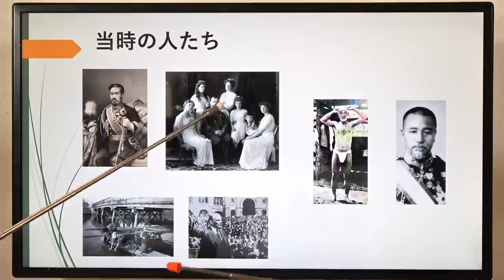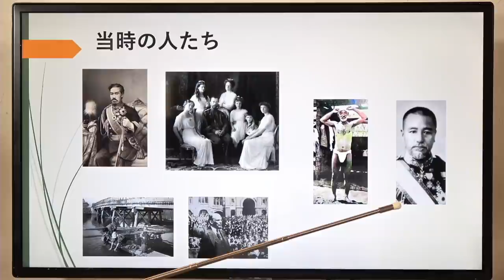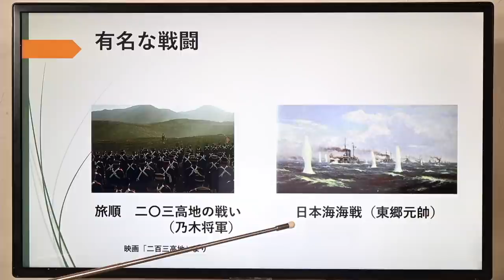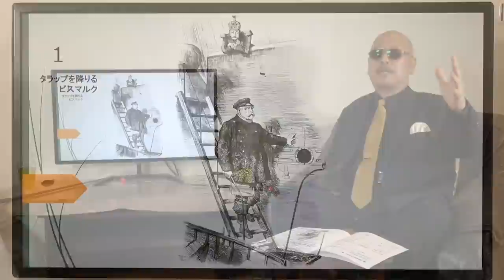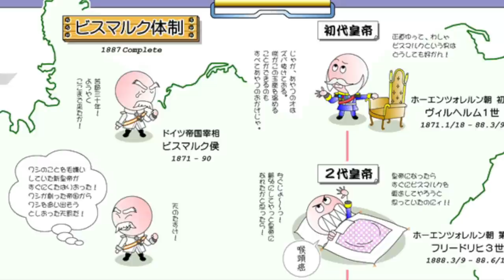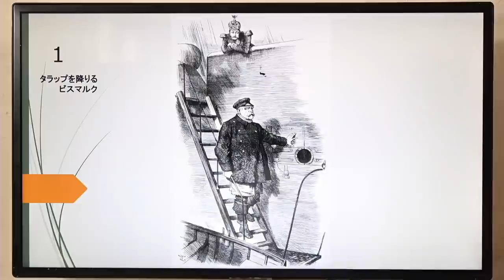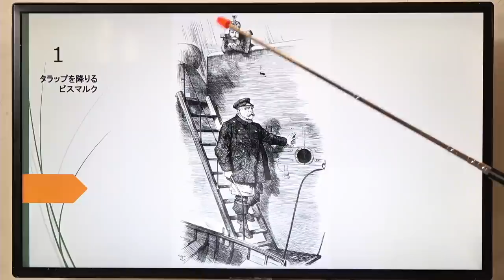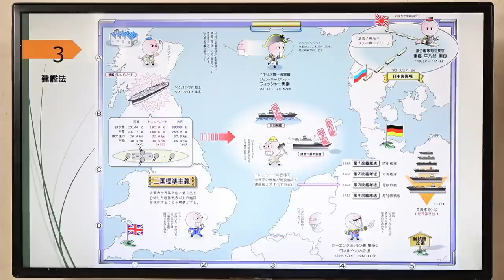【公式】武田邦彦の「ホントの話。」番外編・深い話 第31回「歴史を語る」日露戦争の天祐（１）日英同盟の幸運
世界から日本を知る。
科学者・武田邦彦と歴史家・神野正史が、
歴史を語る、対談シリーズ。

日露戦争の天祐（１）
日英同盟の幸運

‹ゲスト›
神野正史さん

世界史ドットコム主宰。
学びエイド鉄人講師。
ブロードバンド予備校世界史講師。
歴史エヴァンジェリスト。

1965年名古屋生まれ。

出産時、超難産だったため、分娩麻痺により生まれつき右腕が動かない。

剛柔流空手初段、日本拳法弐段。

立命館大学文学部史学科卒。

教壇では、いつも「スキンヘッド」「サングラス」「口髭」「黒スーツ」「金ネクタイ」という出で立ちに「てるてるテキスト」を用い、「神野オリジナル扇子」を揮いながらの講義、というスタイル。

既存のどんな学習法よりも「たのしくて」「最小の努力で」「絶大な効果」のある学習法の開発を永年にわたって研究し、開発された『神野式世界史教授法』は、毎年、受講生から「歴史が"見える"という感覚が開眼する！」と、絶賛と感動を巻き起こす。

「歴史エヴァンジェリスト」として、執筆、ＴＶラジオ出演、講演、雑誌取材、ゲーム監修など、多彩にこなす毎日。

‹近著›
・その日何があったかがわかる 1日1話5分で身につく歴史の教養365
（宝島社　2021年10月）

・世界史劇場 春秋戦国と始皇帝の誕生
（ベレ出版　2021年7月）

・「世界史」で読み解けば日本史がわかる
（祥伝社　2021年6月）